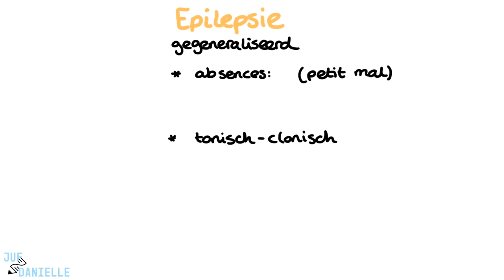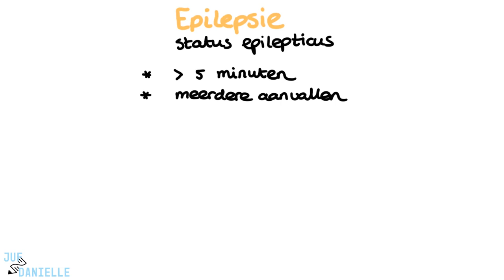Epilepsie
✅ Epilepsie: Oorzaken, Symptomen en Diagnose | Verpleegkunde Uitleg
In deze video bespreekt Danielle de aandoening epilepsie, waarbij groepen neuronen in de hersenen tegelijkertijd vuren, wat leidt tot een epileptische aanval. Je leert over de verschillende soorten aanvallen, de mogelijke oorzaken van epilepsie, en hoe de diagnose wordt gesteld met behulp van EEG en beeldvorming. Deze video is ideaal voor verpleegkundestudenten die inzicht willen krijgen in de complexe wereld van epilepsie.

⭐ Belangrijke onderwerpen in deze video:
- Wat is epilepsie en hoe ontstaat een epileptische aanval?
- Verschillende soorten epileptische aanvallen: focale en gegeneraliseerde aanvallen
- Belang van het EEG en beeldvorming bij de diagnose
- Symptomen en verloop van tonisch-clonische aanvallen en absences
- Risico's zoals status epilepticus en SUDEP (Sudden Unexpected Death in Epilepsy)